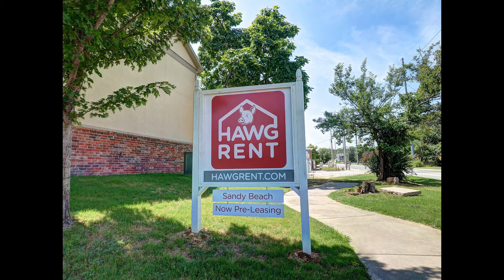787 SANDY BEACH LANE Fayetteville Arkansas 72703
787 SANDY BEACH LANE Fayetteville Arkansas 72703